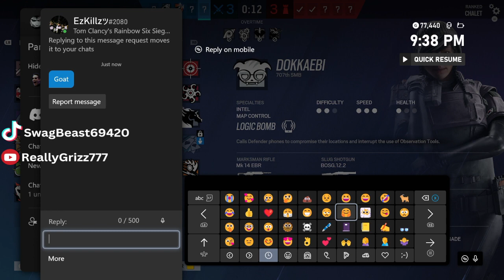R6: Siege 22 KILL GAME ON RANKED!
Recent 22 kill game on Chalet. Comment any tips, tricks, or advice for me! Also let me know if you notice any bad habits I have.